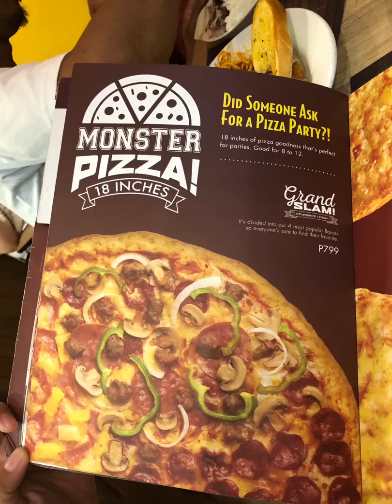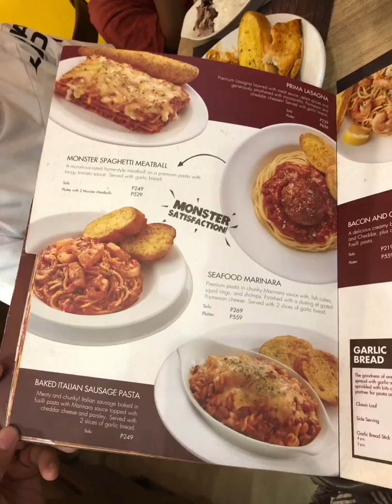EAT DAY | SHAKEY’S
Shakey’s
SM Lanang Premiere
31 January 2020